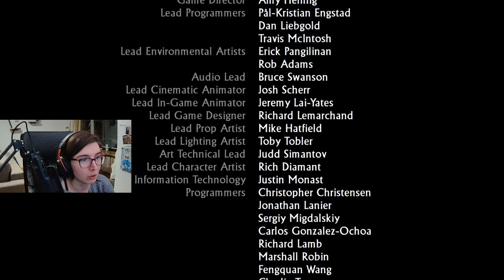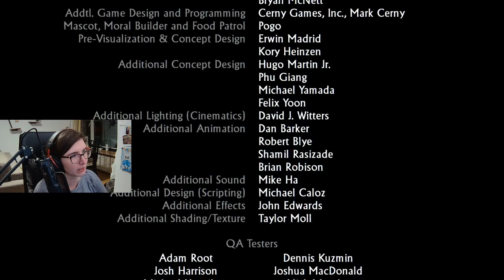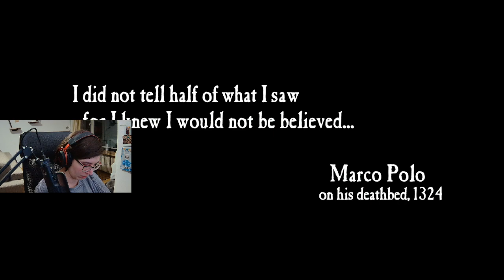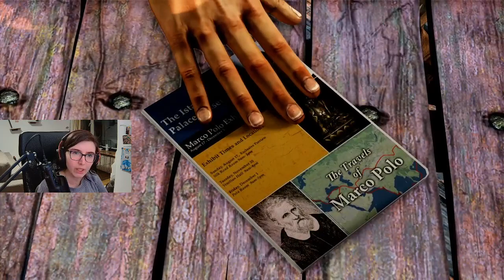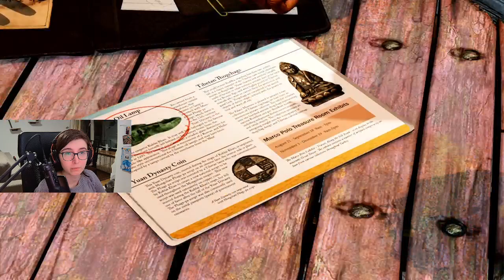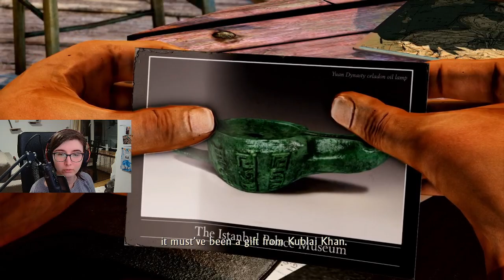What's Indiana Jones's least favorite band? - Uncharted 1 & 2 - EP III./EP I.